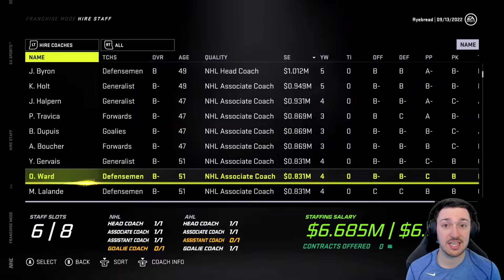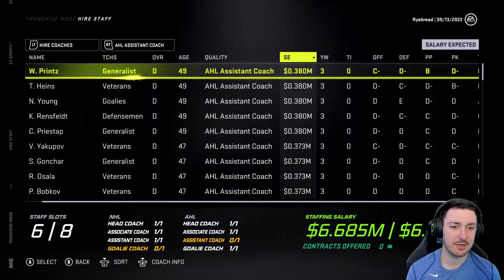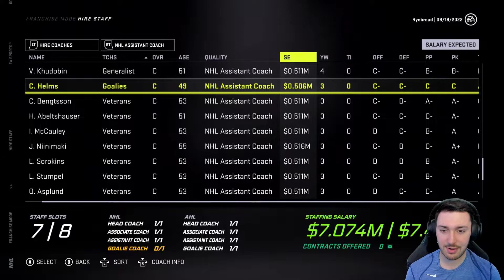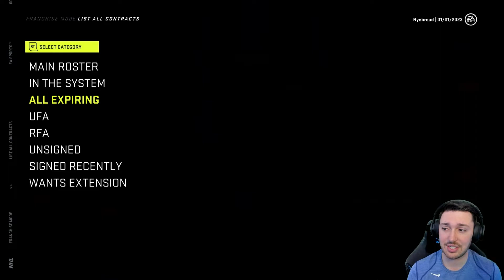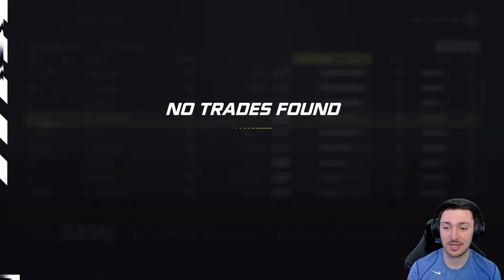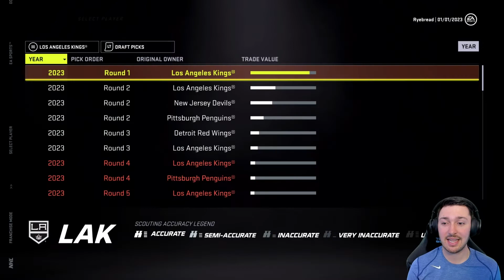Draft to Glory NHL 21 | Minnesota Wild #13 - All About Rossi | Franchise Mode